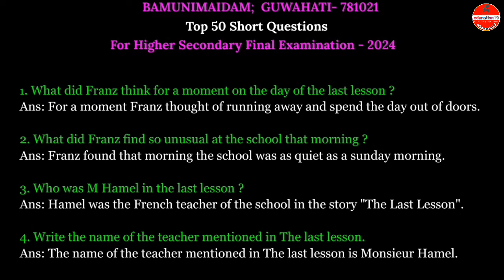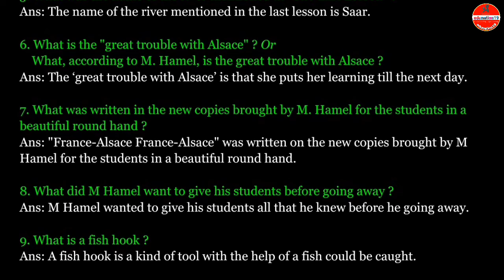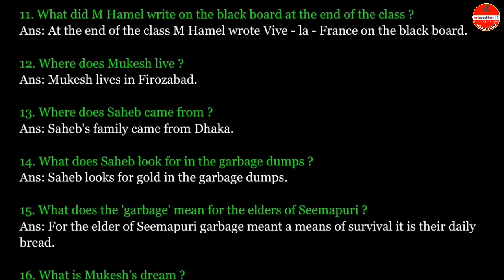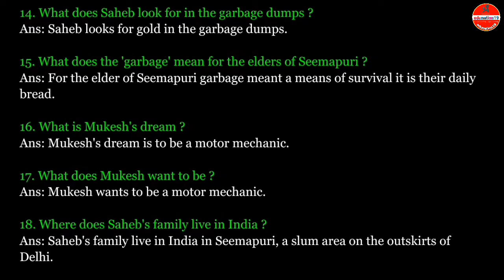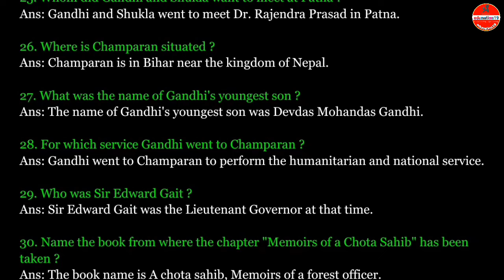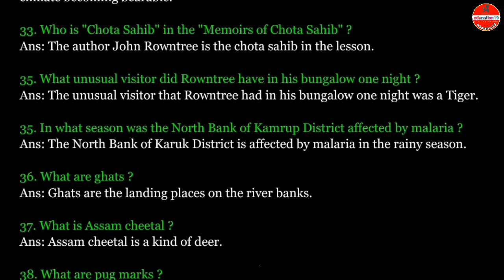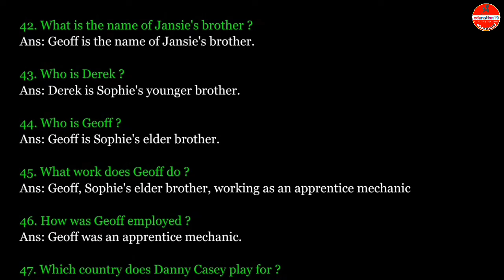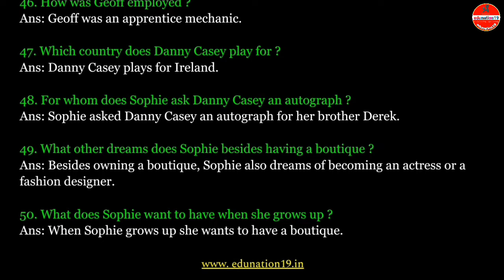HS 2nd Year English Common Question Answer for AHSEC 2024 | HS 2nd Year English Important Question24